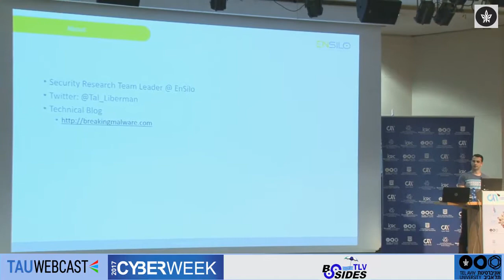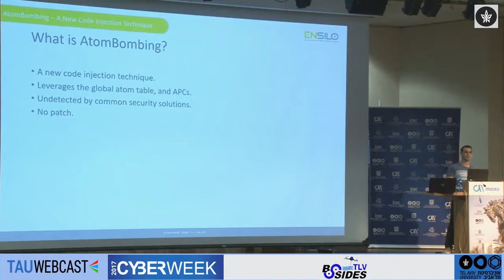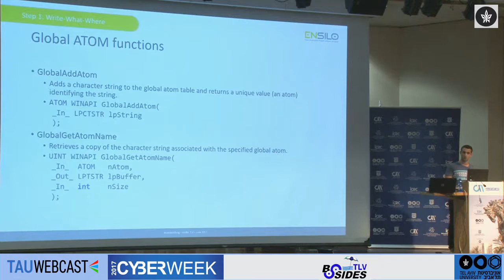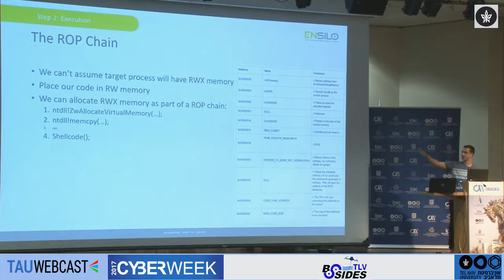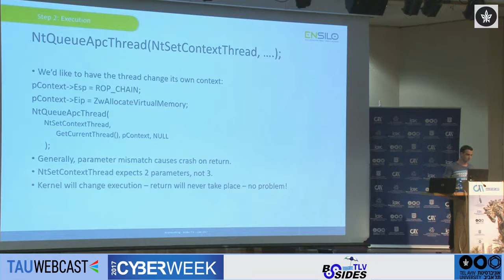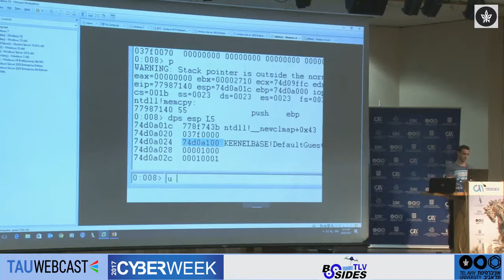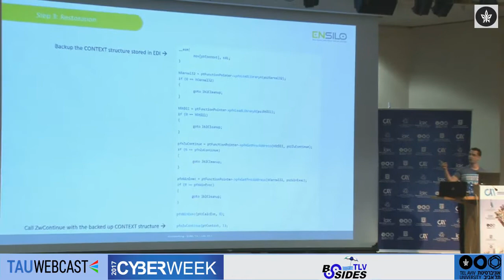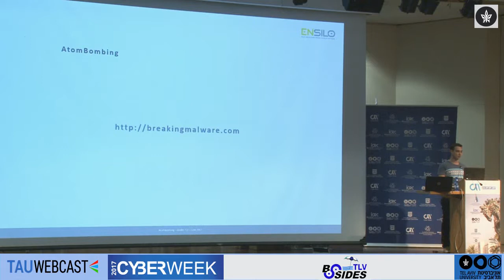BSides TLV - Tal Liberman